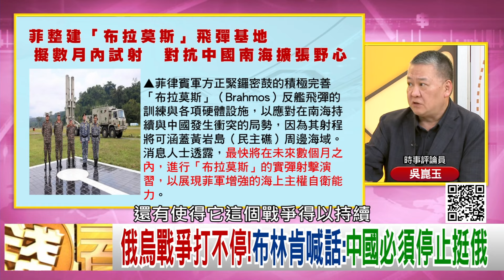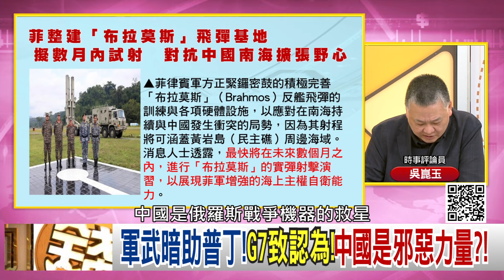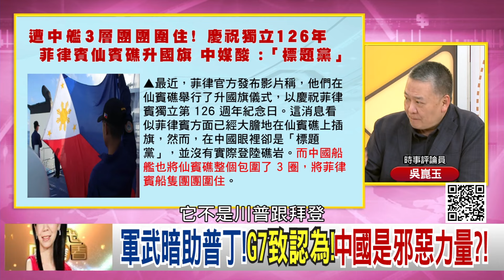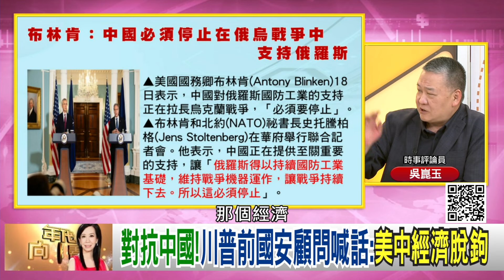精彩片段》吳崑玉:全世界都這麼討厭#中國 ...【年代向錢看】2024.06.19@ChenTalkShow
下載【年代電視】APP：
iOS平台：